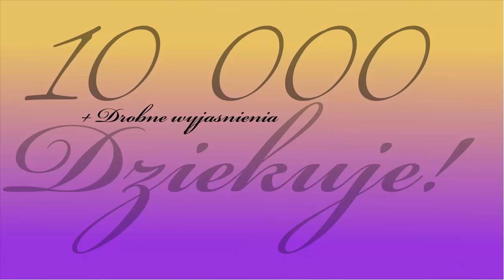10 000! WOW! DZIĘKI! :*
Cześć,
dziś tym skromnym audiologiem chciałam podziękować za waszą obecność, wsparcie, wiadomości, wiare i motywacje.
W przeciągu roku... 10 000 widzów, ja uważam to za sukces.
Nie wiem kiedy nastąpi kontynuacja wszystkich serii, ale zapewniam, że dowiecie się pierwsi :)